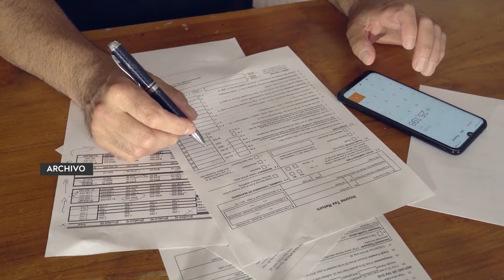Congreso aprueba préstamo de US$500 millones promovido por el Ejecutivo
El pleno del Congreso de la República, con 86 votos  a favor, logró la aprobación del préstamo de US$500 millones con el Banco Internacional de Reconstrucción y Fomento. Los diputados y Ministerio de Finanzas, argumentan que es para pagar deuda más cara por una con menos intereses.